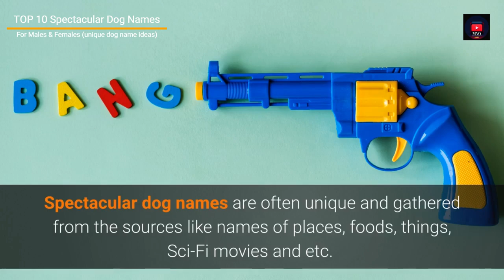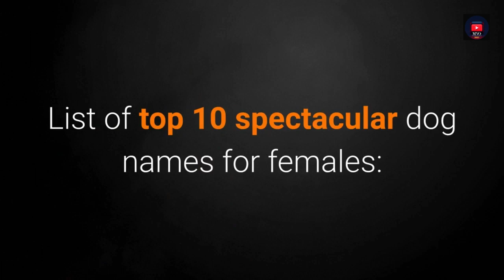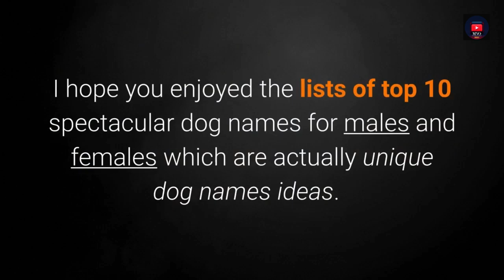TOP 10 Most Spectacular Dog Names For Males & Females - (unique dog name ideas)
much love for the support
30 Day Free Return Policy

~ Track Info ~

Make Our Moments - Bryo | @RFM_NCM

00:00 - 04:00 Make Our Moments - Bryo

 • Make Our Moments ...

Licensee:
chriso82

Audio File ID:
96470

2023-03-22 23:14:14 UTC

- bells-logo-140886-license

Licensee:
chriso82

Audio File Title:
Bells Logo

Audio File ID:
140886

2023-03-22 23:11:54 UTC